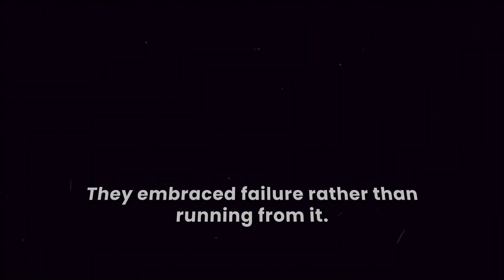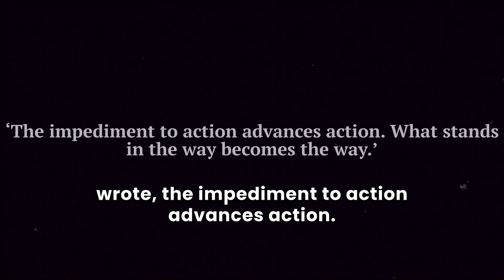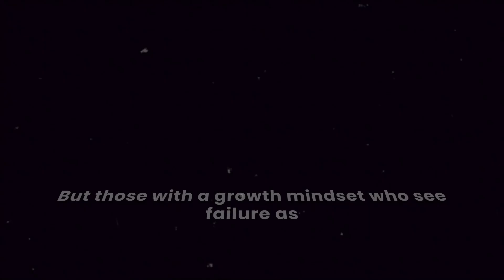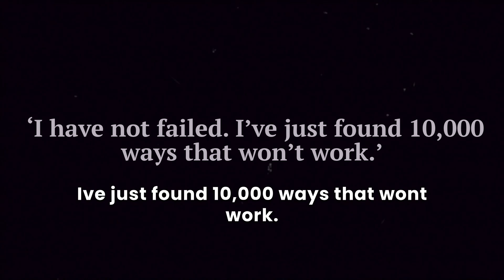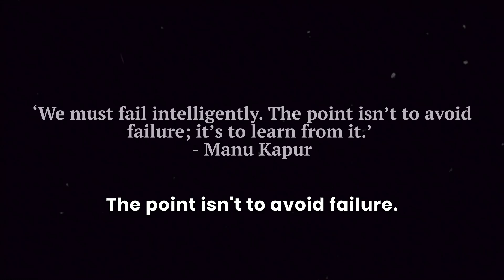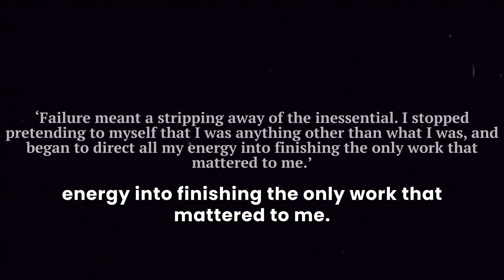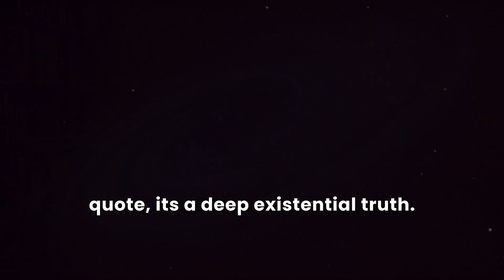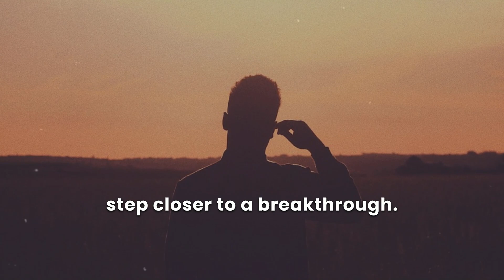Why You Need to Embrace Failure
Failure is something we’ve all been taught to avoid, but what if everything you thought about failure was wrong? In this video, we’ll uncover the truth about failure and why it’s actually a critical part of success. Whether you’re facing personal setbacks, professional challenges, or just the fear of failing, you’ll learn how to embrace failure and use it as fuel for growth.

Discover the hidden path to success by exploring powerful stories of famous figures like Thomas Edison, Michael Jordan, and J.K. Rowling, who all turned failure into their greatest advantage. We’ll dive into philosophical insights from Stoicism, Nietzsche, and modern psychology to help you reframe how you think about setbacks.

Ready to shift your mindset? Join us as we reveal why failing is winning, and how you can turn every defeat into a stepping stone toward your goals. It’s time to stop fearing failure and start seeing it as the key to unlocking your potential.